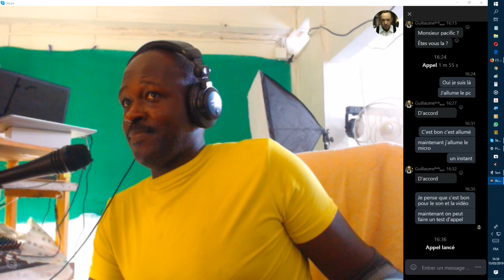* Test de Record Avec GUILLAUME PEWDIEPIE 02